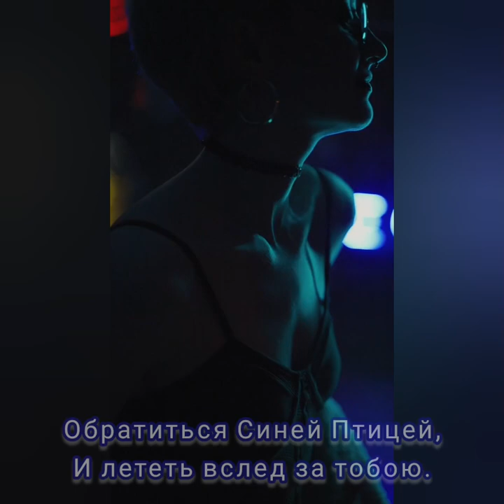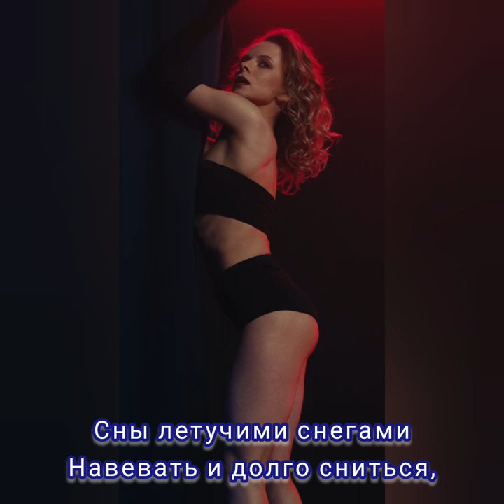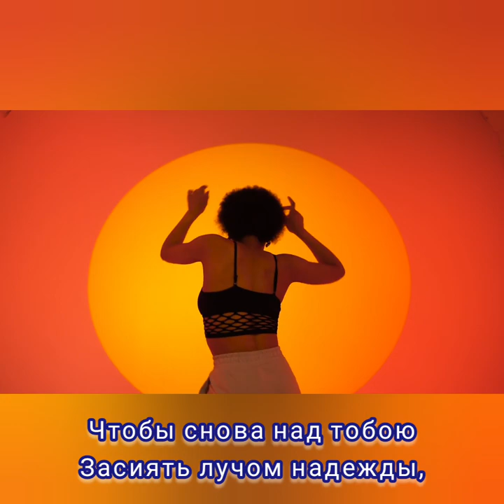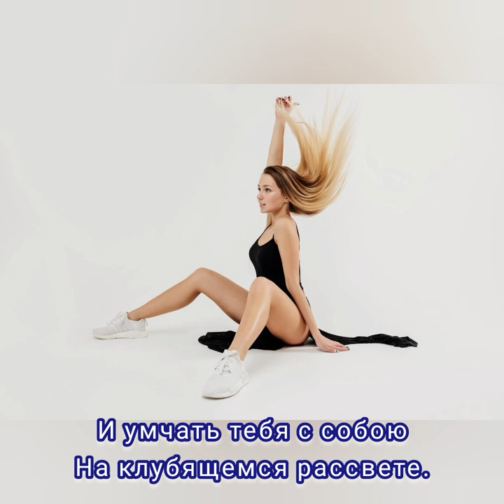Любимой женщине - Музыка Виктора Хоборова, слова Владимира-Георгия Ступникова.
Demoversia.

Владимир-Георгий Ступников
Любимой женщине

Я хотел бы стать рассветом,
Тихой утренней зарёю.
Я хотел быть звонким летом
Или снежною зимою.
Листопадом закружиться,
Встать высокою травою,
Обратиться Синей Птицей,
И лететь вслед за тобою.

Сны летучими снегами
Навевать и долго сниться,
Обернувшись облаками,
Ливнем радужным пролиться.
Улететь на юг, тоскливо
Оглашая криком степи,
В тёмном клине журавлином,
При вечернем зыбком свете.

Я хотел бы стать весною,
Чтобы ты цвела, как прежде,
Чтобы снова над тобою
Засиять лучом надежды,
Чтобы вечером недлинным,
Или днём, иль утром ранним,
Снова назвала любимым,
Назвала меня желанным.

Я хотел бы стать судьбою,
Самой радостной на свете,
И умчать тебя с собою
На клубящемся рассвете.
Вдаль летя, кричать от счастья...
Жизнь со мной не будет скучной.
Есть, наверное, прекрасней,
Только мне других не нужно!